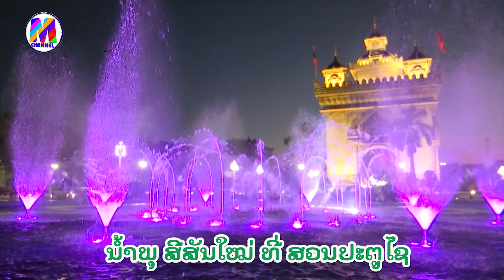ນ້ຳພຸ ສີສັນໃໝ່ ທີ່ ສວນ ປະຕູໄຊ ສະຫຼອງວັນຊາດ ທີ 2 ທັນວາ ຄົບຮອບ 45 ປີ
ບໍລິສັດ-ຄ້າຍເພງ | บริษัท ค่ายเพลง | Music label

VONG-GO STUDIO | วงโส สตูดิโอ | ວົງໂກສະຕູດິໂອ
NKS MUSIC Official | เอันเคเอส มิวชิก ออฟฟิสเชียว | ເອັນເຄເອັສ ມິວຊິກ ອັອຟຟິດຊ້ຽວ
SODSY SeangChan | บุนเลี้ยง เอเลักโตรนิก | ບຸນລ້ຽງ ເອລັກໂຕຣນິກ
ຄ້າຍເພງ ສ.ສ.ສ.ສ ຈໍາກັດ | ค่ายเพลง สสสส | SSSS Music
Tk Entertainment | ทีเค เอันเตีเทันมั้น | ທີເຄ ເອັນເຕີເທັນເມັ້ນ

Lao artist YouTuber |ศิลปินลาว | ສິນລະປິນລາວ

K ຄົມ ຊະນະ | คม ชนะ | ຄົມຊະນະ | Khom Sana
LONG STUDIO | ล๋อง สตูดิโอ | ລ໋ອງ ສະຕູດິໂອ
Airnoy niphon | แอน้อย นิพน | ແອນ້ອຍ ນິພົນ
Faiykao Media Rock  | ฝ้ายขาว มิเดยลฟอก | ຝ້າຍຂາວ ມີເດຍລັອກ
BOUNPUN PUNYATHEP OFFICIAL  | บุนปันปันปันยาเทป | ບຸນປັນປັນຍາເທບ
POCK SINGKEO | ป๋อก สิงแก้ว | ປ໋ອກ ສິງແກ້ວ
ອາດີສັກ ວົງສາ Official  | อดิสัก วงสา | ອະດິສັກ ວົງສາ | Adisack Vongsa
Thanh Official  | ทัน ออฟฟิด | ທັນ ອັອຟຟິດ
ສະຫມານ ລູກວຽງຈັນ  | สหมาน ลูกเวียงจัน | Saman Louk Vientiane
Nikone khamsensouk  | นิกอร คำแสนสุก | ນິກອນ ຄຳແສນສຸກ

Music Group Ft | กลุ่มศิลปินลาว | ກຸ່ມສິນລະປິນ

Xekhaman Record  | เชขหมาน รีขอด | ເຊຂະໝານລີຂອດ
ບ້ານນາ ສະຕູດິໂອ  | บ้านนา สตูดีโอ | Banna Studio

YouTuber Laos | คนทำคลิป | ຜູ້ສ້າງເນື້ອຫາ

ຕະວັນ ພາແຊບ ພາມ່ວນ  | ตวันพาแชบ | Tavanh Phasaeb

TV Station | สถานีโทรทัศน์ | ສະຖານີໂທລະພາບ

ໂທລະພາບ ໄຊສົມບູນ  | โทรทัศน์ แขวงไชสมบูน | Saysomboun Television

Creators | ช่างพาบ | ຊ່າງພາບ